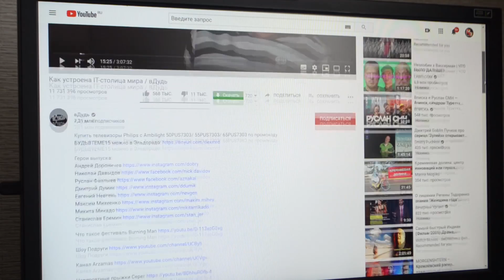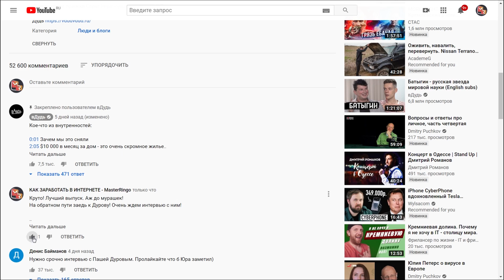КАК РАСКРУТИТЬ КАНАЛ НА YouTube БЫСТРО И БЕЗ ВЛОЖЕНИЙ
Как раскрутить канал на Youtube без вложений? Реально раскрутить канал на ютубе с нуля? Как поднять канал на ютубе без вложений? Как раскрутить канал на Youtube быстро? Реально ли раскрутить канал на YouTube бесплатно? Ответы на эти вопросы и парочку способов раскрутки каналов на ютубе я подготовил для вас в этом выпуске!

Видео по этой теме